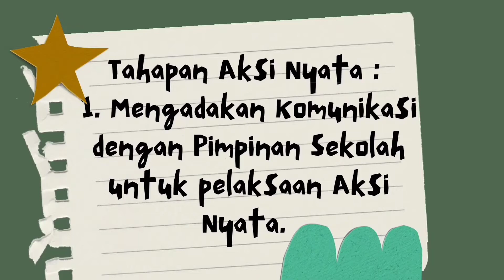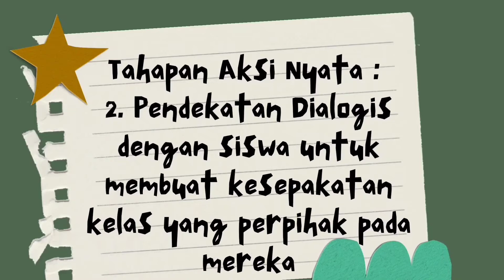- Berbagi Kegiatan Aksi Nyata Budaya Positif - CGP Angkatan 4- SMAN 1 Fatuleu, Kab. Kupang.